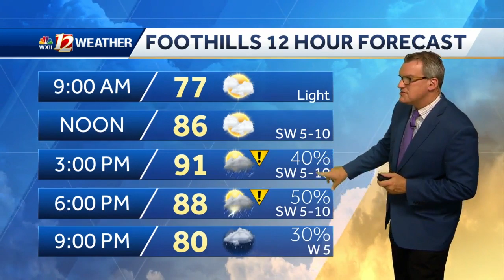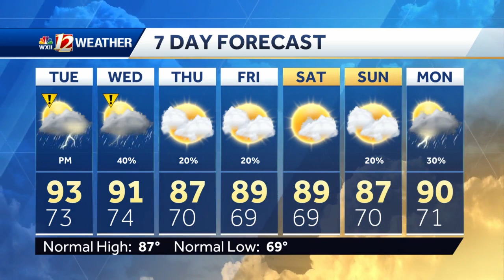WATCH: Hot Tuesday, severe risk